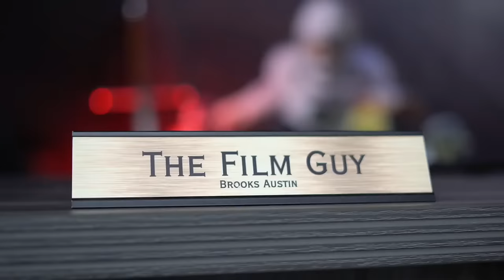FGN LIVE: What's Going on at Alabama? | What Went on with Travaris Robinson?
On this episode of NBR and TTD, Brooks and the boys discuss what is going on at Alabama since Kalen DeBoer was hired.

The coaching carousel continues to spin in college football and we are going to discuss the latest there.

What exactly went on between Georgia and Alabama with Travaris Robinson the last few days?

Follow Brooks on Instagram:
Instagram.com/brooksaustinba